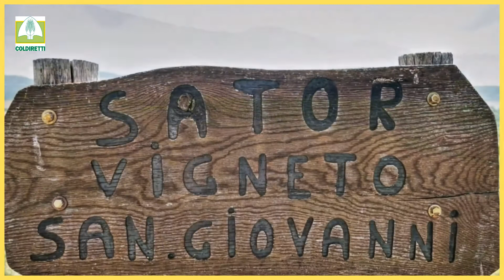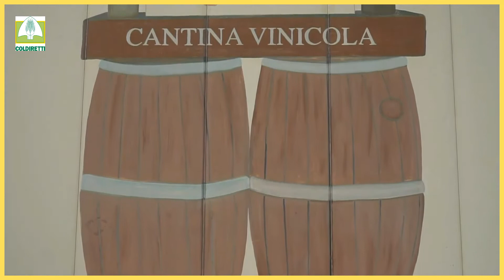IoStappodacasa - Sator, i vini pregiati dall'altopiano di Pomaia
IoStappodacasa - Nella doc di Montescudaio, Roberta e Gianni Moscardini dal 2014 portano avanti le eccellenze di Sator Wines e per questa iniziativa presentano il Ciliegiolo e il Vermentino.